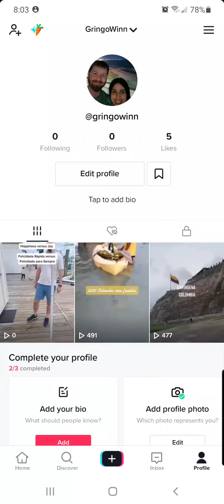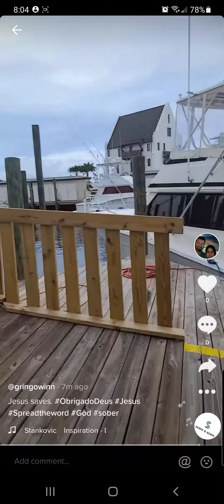Happiness versus Joy. Obrigado Deus!